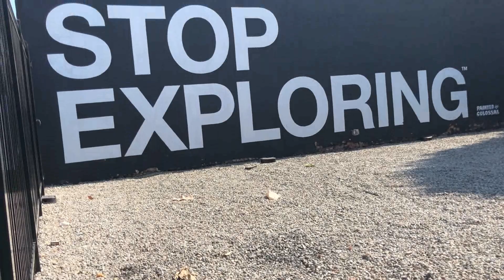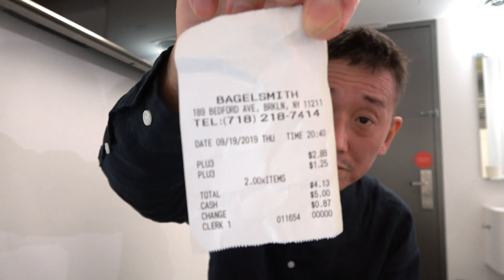ニューヨーク、ブルックリンのベーグルスミスに行ってきた！24時間営業のベーカーと語り合う！[BAGEL TRIP]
ニューヨーク、ブルックリンのベーグルスミスに行ってきた！
しかし店内撮影の許可が出なかったのでほぼトーク動画になります。
ベーグルとクリームチーズを別々にオーダーし、ホテルで食べる。
ベーグル＆お店のレビュー、ベーグルベーカーとの出会い。

Song: Philip E Morris - Got A Girl
song: Locally Sourced(sudio library)